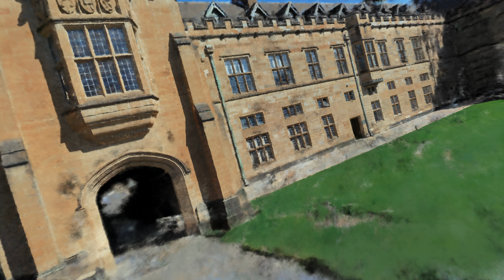University of Sydney, Sydney, NSW, Australia (NeRF)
University of Sydney, 2016.  Imagery captured with Sony W810 (small sensor CCD).  Processed with Instant NGP to neural radiance field.  Exported at 1080p, 4spp.  Upscaled with Topaz Video AI to 4k/60fps, slow motion applied (2).